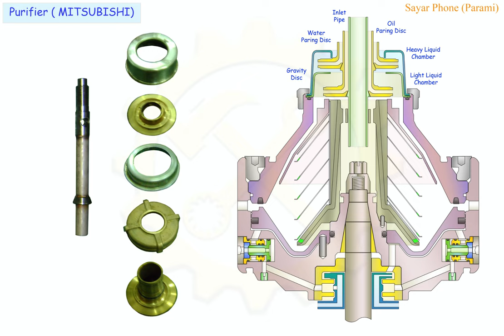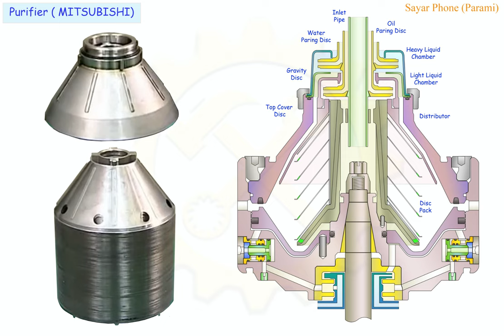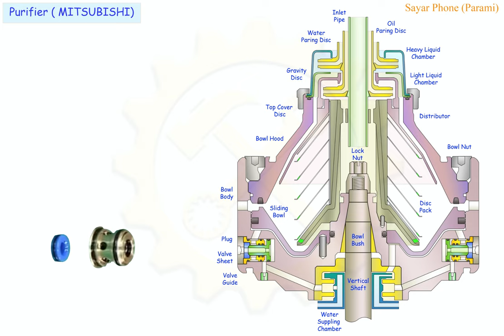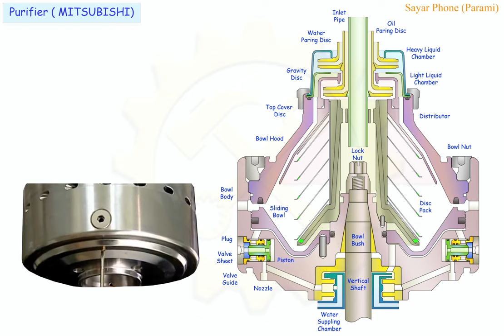#1 Purifier Label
Learning about Name of the Parts.